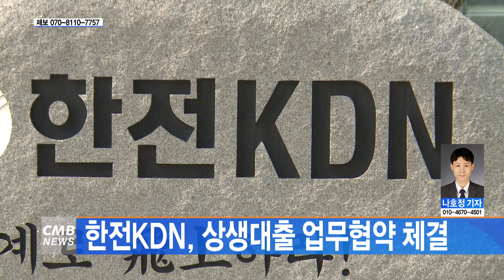[광주뉴스] 한전KDN, 상생대출 업무협약 체결